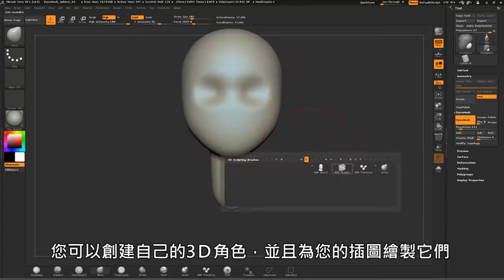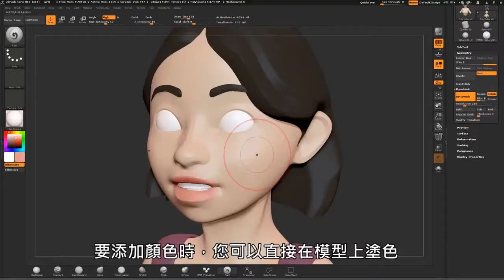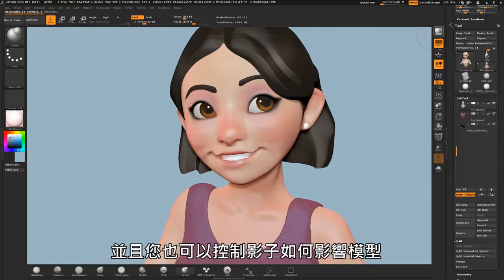使用 Intuos 3D 和 ZBrushCore 創造栩栩如生的角色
學習如何用Wacom最新Intuos 3D繪圖板，搭配附贈的ZBrushCore 3D雕塑軟體，快速又直覺的設計3D角色